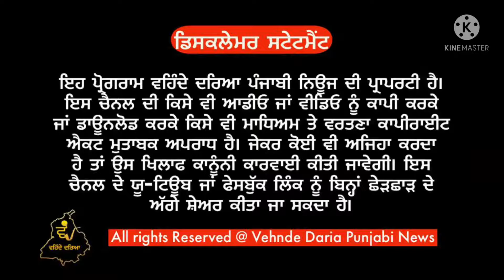ਕਿਸਾਨ ਆਗੂ ਚੜੂਨੀ ਨੇ ਮੁਕਤਸਰ ਸਾਹਿਬ ਚ ਕੀਤਾ ਕਿਸਾਨਾਂ ਨੂੰ ਸੰਬੋਧਨ। ਰਿਪੋਰਟ ਗੁਰਪ੍ਰੀਤ ਸੰਧੂ ਚੀਫ ਬਿਊਰੋ